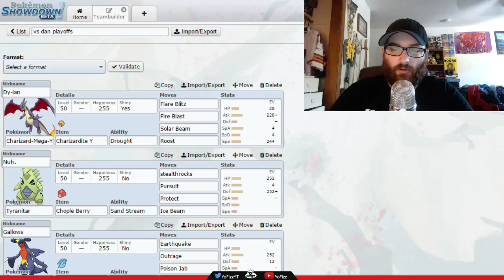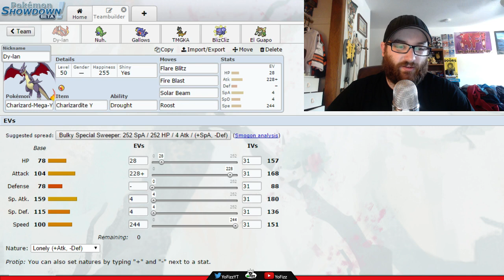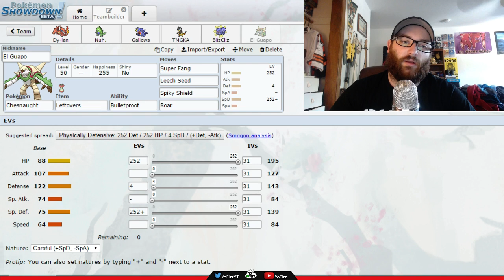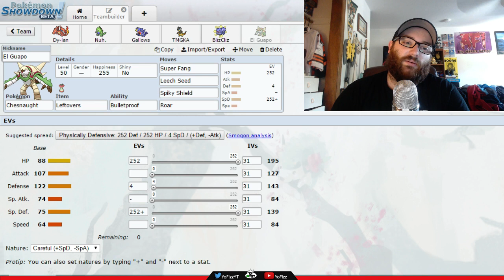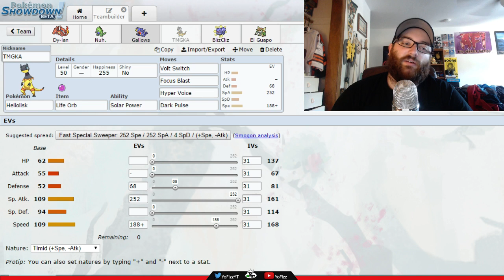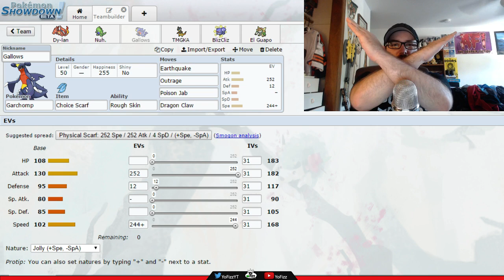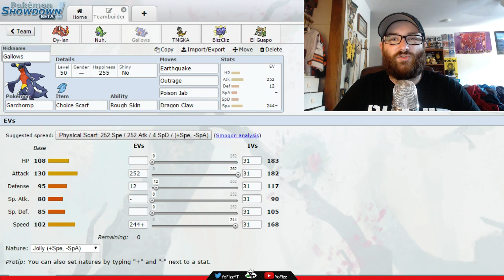GBA Season 5 PLAYOFFS Teambuilder - VS St Louis Rampardo-- YoFizz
OH DANNNY BOOOOOOOOOOOY~